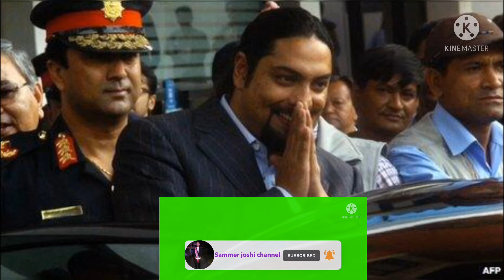Paras Bir Bikram Shah Dev is the former Crown Prince of Nepal